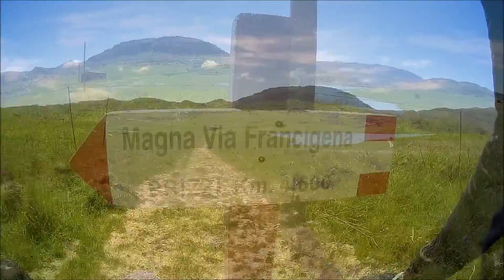Magna via Francigena in Bikepacking - Sicily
The Magna Via is more than just a series of paths leading across the Sicilian countryside and through the towns. It is a legacy of past civilizations, a system of royal roads marked by the Bourbons in their royal land registers towards the end of the 19 th century